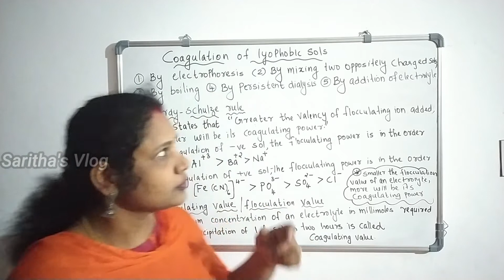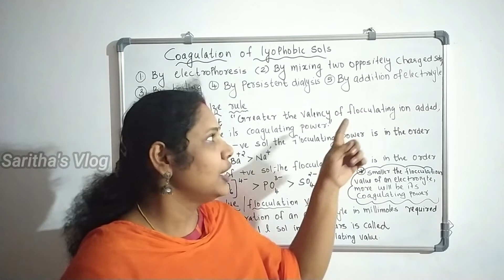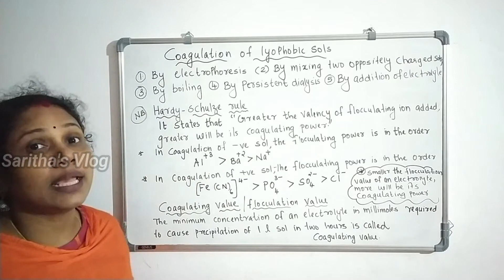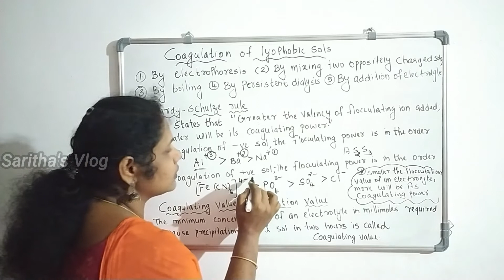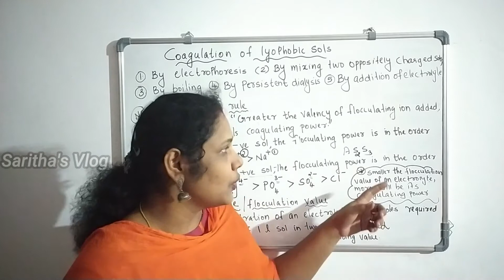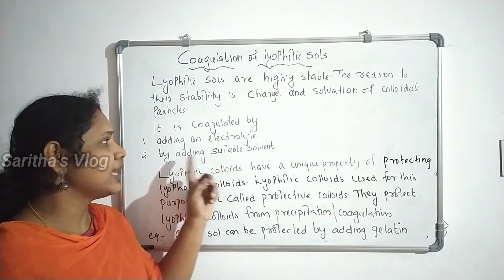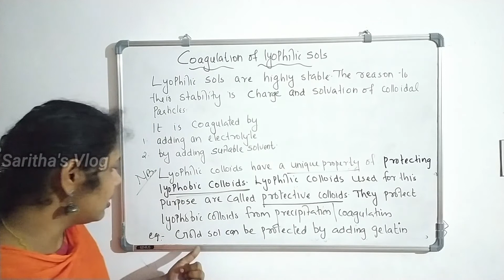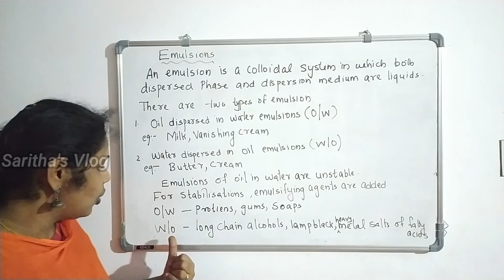EMULSIONS/SURFACE CHEMISTRY/CLASS 12/CH 5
In this video different methods for the coagulation of lyophobic colloids,lyophilic colloids and emulsions are discussed.students plz watch till end of this video and understand the concepts.okthe video link of all the parts of this chapter is given below

the play list link of different chapters is given below